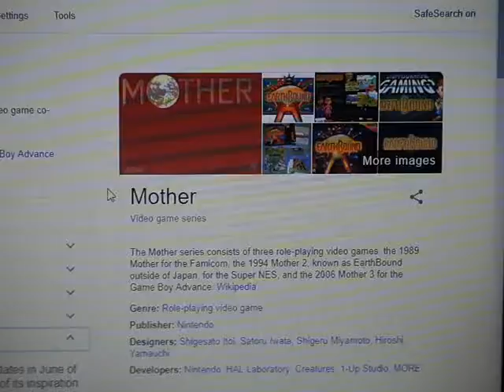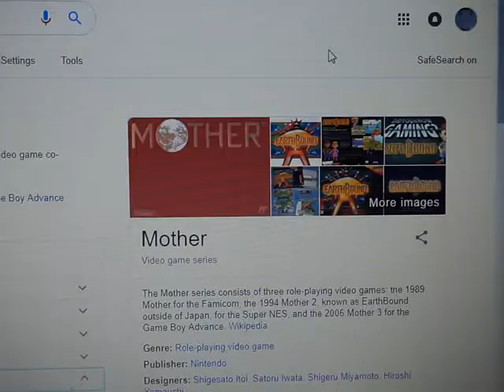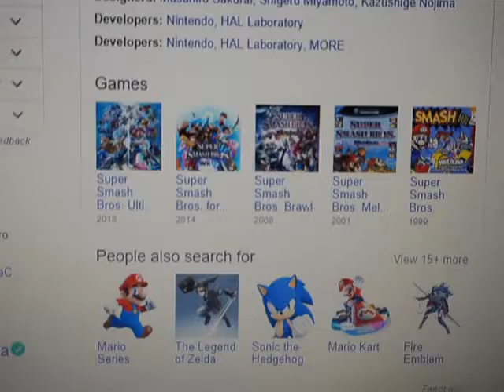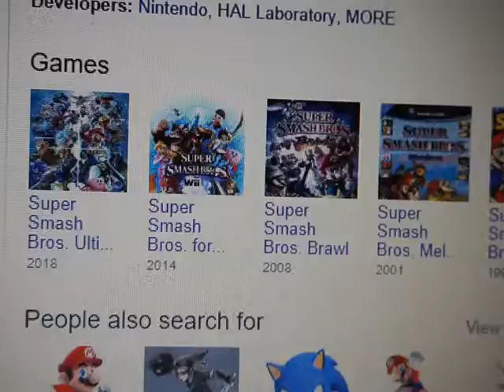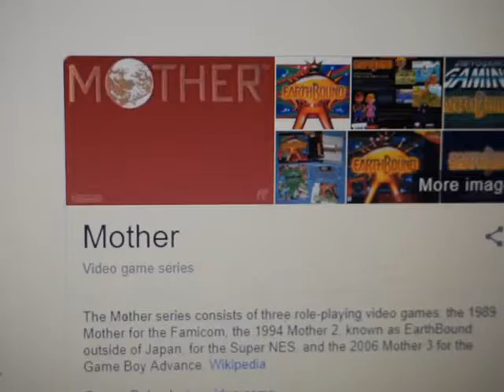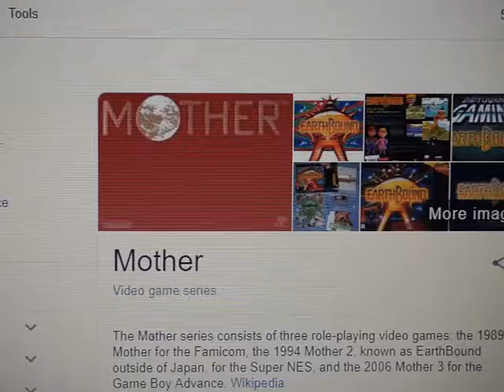SJB Salute #3 Mother series (AKA outside at Japan Earthbound)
I'm back for saluting videos,so I'm going to salute a game because it'a been 30 years ago,Earthbound (but also known as Mother Series at Japan),and also you all know that Ness and Lucas was now on Super Smash Bros Series,since the Earthbound has been finish 13 years ago and this made by Nintendo,Ape,Softnica and Shigesato Itoi,but we will celecbrate the RPG Game.

This video has been inspired by Michael The Vyond Guy the one who he love and salute videos he like Kids TV Shows,Nintendo,Xbox,Character there are best,his favorite users and even better movie/film.